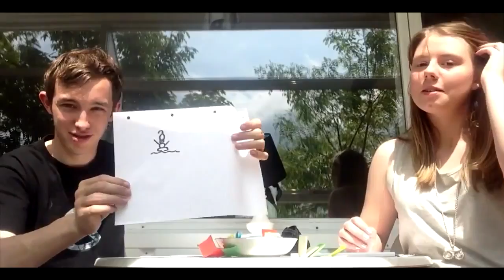Kendte Vloggere: Victoria Garber, Mathilde Marie Og Julie Christensen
1154 København K
Attn.: R&C